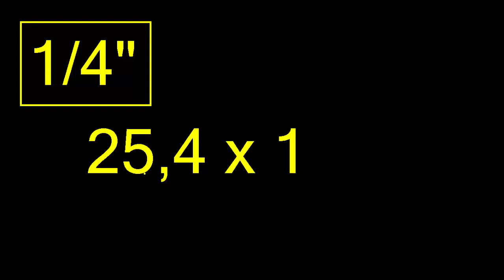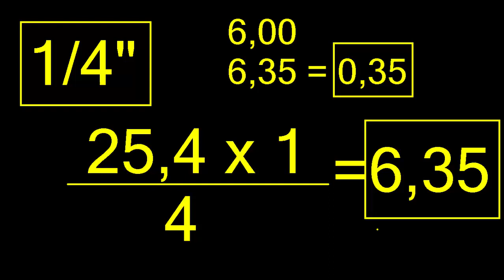Conversão 1/4" para milímetro